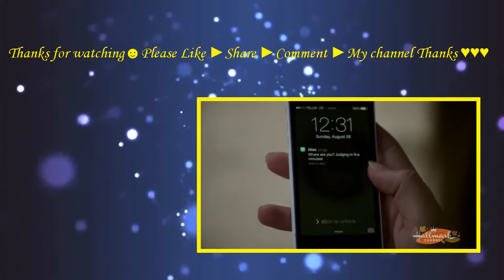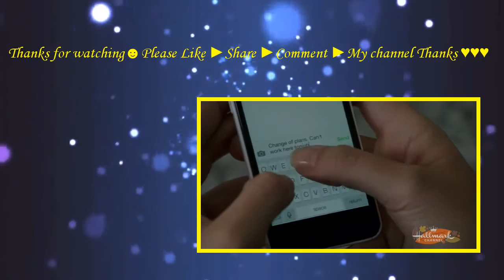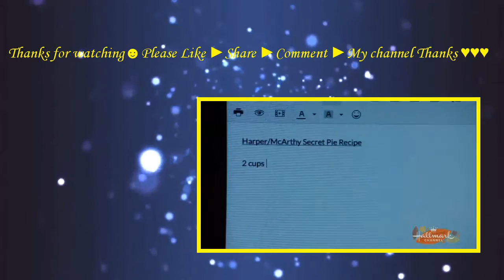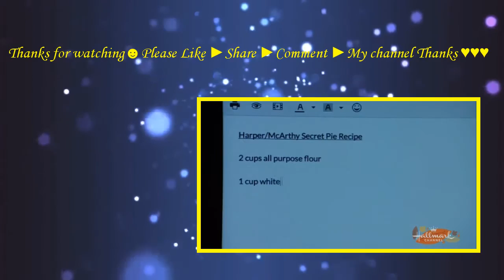Pumpkin Pie Wars (2016) with Eric Aragon, Michele Scarabelli, Julie Gonzalo Movie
The movie is about a longstanding family feud between two pie baking competitors whose children are set to carry on the rivalry as they go head-to-head in the same contest but instead end up falling in love.